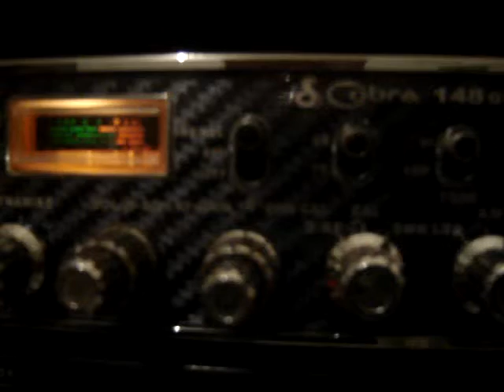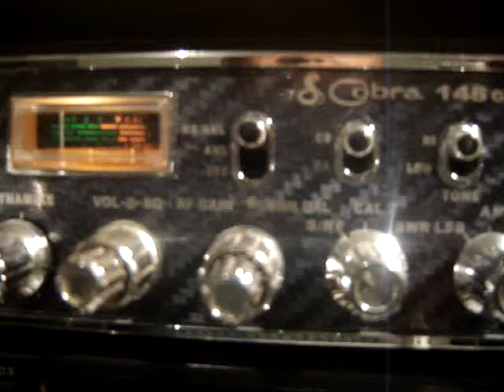10AD314 JULIO Y 4AD001 DIEGO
los amigos Julio y Diego en la AD-NET de la semana pasada